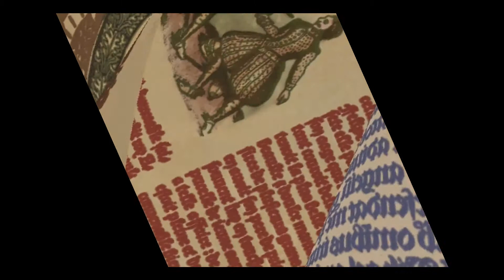The Enchanted Christmas Songs ★ Beauty and the Beast Music ★ForKids★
Belle's name means beauty, but she often stands out in town because she loves to read. She dreams of adventure in the great wide somewhere and believes there is good in everyone, even the Beast.